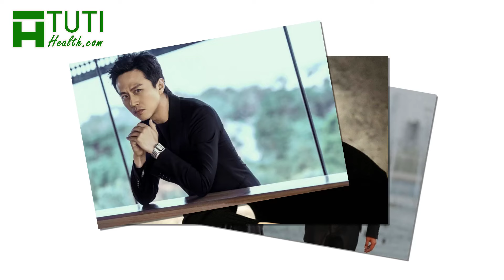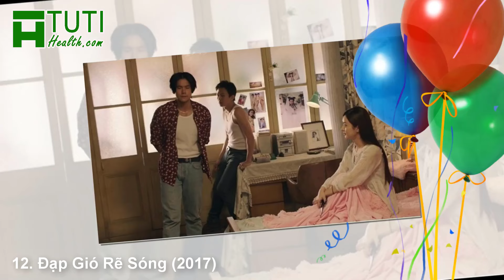TOP 16 BỘ PHIM CỦA ĐẶNG SIÊU ĐÓNG KHÔNG THỂ BỎ QUA | PHIM ĐẶNG SIÊU ĐÓNG HAY NHẤT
Những bộ phim của Đặng Siêu đóng luôn tạo được một dấu ấn rất đặc biệt trong lòng khán giả. Hãy cùng Tuti Health điểm qua những bộ phim hay nhất của Đặng Siêu trong video này nhé.

Đặng Siêu là một nam diễn viên nổi tiếng của điện ảnh Hoa Ngữ. Bên cạnh những bộ phim hay của Đặng Siêu, anh cũng để lại rất nhiều ấn tượng trong lòng khán giả với tư cách một diễn viên hài, ca sĩ và đạo diễn.

Anh nổi bật với khả năng diễn xuất tuyệt vời của mình trong hàng loạt các phim truyền hình và điện ảnh ăn khách như Ỷ Thiên Đồ Long Ký, Hạnh phúc như hoa và Bậc thầy chia tay.

Trên đây là danh sách 16 bộ phim do Đặng Siêu đóng hay nhất mà Tuti health muốn gửi đến bạn. Bạn yêu thích bộ phim có Đặng Siêu đóng nào nhất, đừng quên để lại 1 comment cho chúng mình biết với nhé.